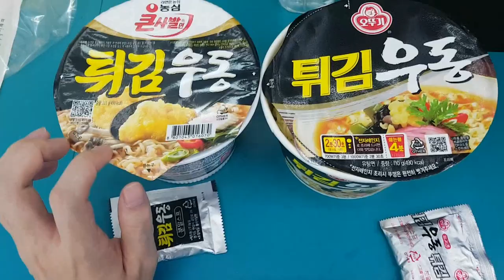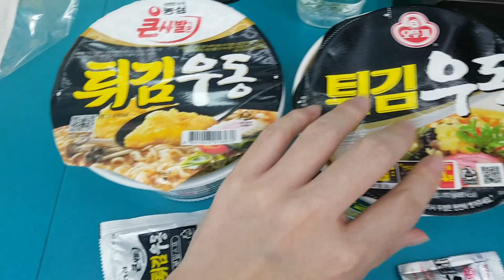튀김우동 컵라면 🍲 최강자전 농심 VS 오뚜기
농심의 튀김우동은 편의점에서 흔하게 판매되고 있고 봉지까지 나왔는데, 오뚜기의 튀김우동은 찾기가 쉽지 않더라구요. 어떻게 오뚜기 튀김우동도 판매하고 있는 편의점을 찾아내서 비교를 해 봤어요.

※ 편의점이 다소 좁은 공간이었고, 중간에 다른 사람들이 끼어 들어와서 조리가 끝난 직후 잠시 동안 마이크 끄고 완성된 조리예만 잠깐 보여준 부분이 있어요.